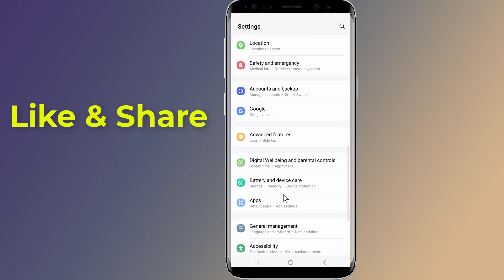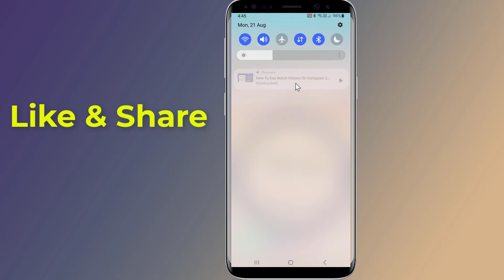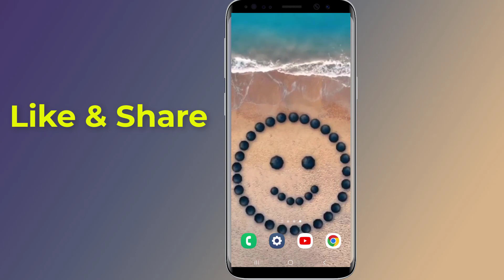Secret Tricks to Play YouTube in Background while using other apps!! - Howtosolveit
Secret Tricks to Play YouTube in Background while using other apps or screen off. How to Play YouTube in the Background on Your Phone and Keep listening even when you can't watch without YouTube Premium for free. One easy way to get YouTube to play in the background is to use the desktop version of YouTube on your browser. So, this is how to play or listen to youtube on background without YouTube Premium for free. I hope this video will help you to keep YouTube playing in the background without spending any extra money.

How to Block Ads on Android Phone Without Any App Stop ads on android phone!! - Howtosolveit